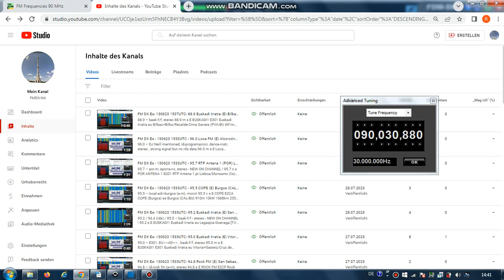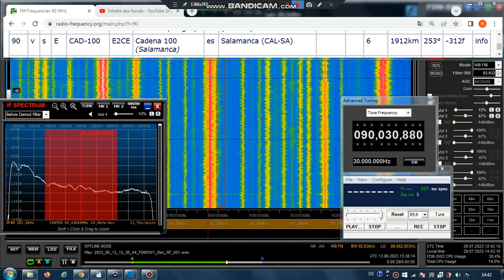FM DX Es - 130623 1537UTC - 90.0 Cadena 100 (E) Salamanca (CAL-SA) 6kW 1912km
90.0 – id-playlist: 13.06 17:36 - Maroon 5 - Payphone , stereo

90.0 v s E CAD-100 E2CE Cadena 100 (Salamanca) es Salamanca (CAL-SA)
6kW 1912km 253°